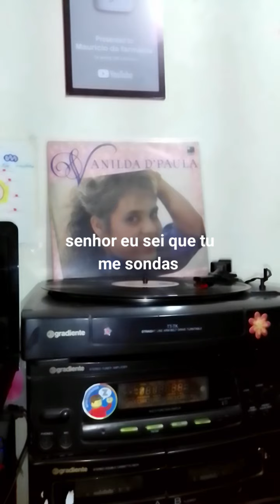senhor eu sei que tu me sondas